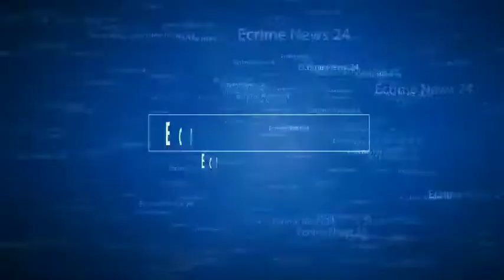हसनगंज,प्रसपा के नेता Sukhveer Yadav व बसपा के नेताओं को बैठे देख मोहान विधायक Brijesh Ravat भड़के,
Ecrime News 24 उन्नाव,हसनगंज,प्रसपा के नेता सुखबीर यादव व बसपा के नेताओं को बैठे देख मोहान विधायक बृजेश रावत भड़के,